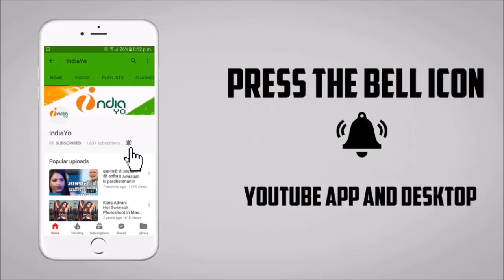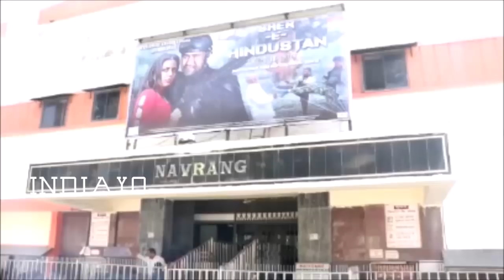Sher E Hindustan के तीसरे दिन का Collection | Nirahu ने तोड़े सारे RECORDS | Bhojpuri Box Office